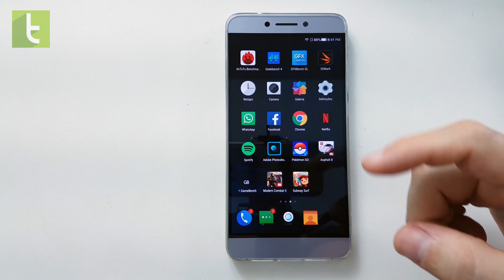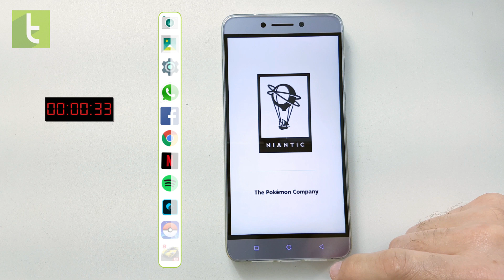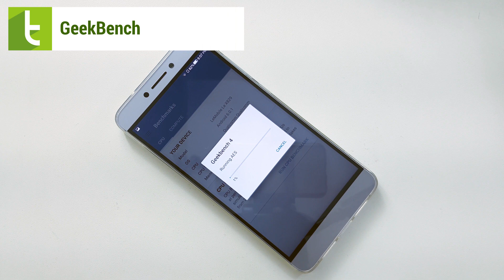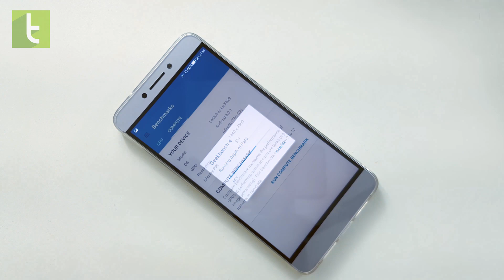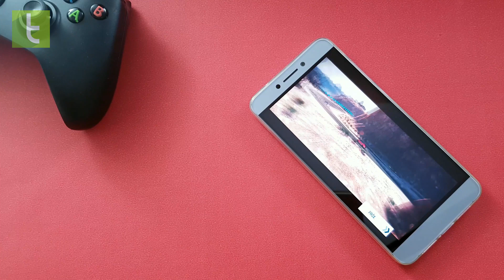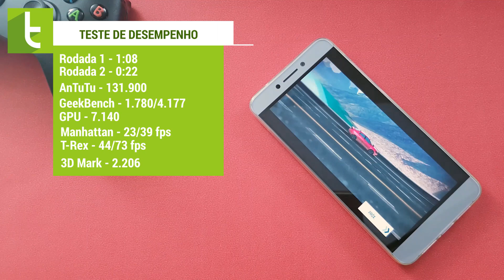Desempenho do LeEco Le Max2 | Teste de velocidade oficial do TudoCelular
Le Max2 é um dispositivo high-end da marca chinesa LeEco que agora enfrenta os testes do TudoCelular, agora o de desempenho para medir a velocidade do Snapdragon 820 com Adreno 530 e os 4 GB de RAM, confira!